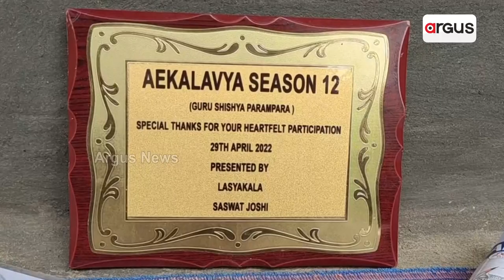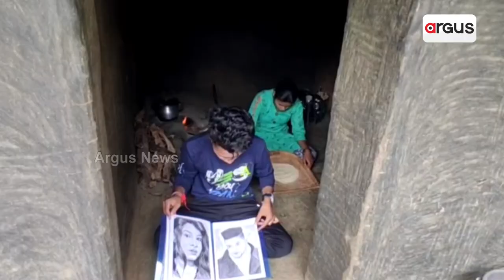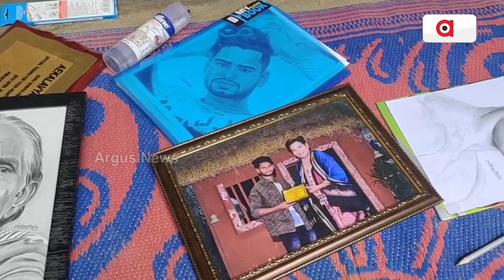Watch! Youth Creates Look-a-Like Portrait With Pencil